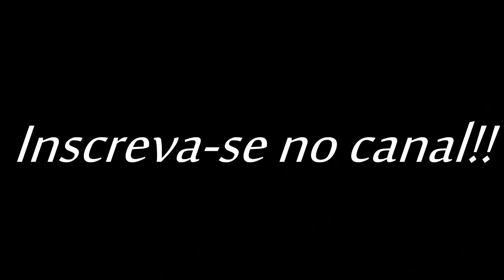Como fazer seu bicho dormir